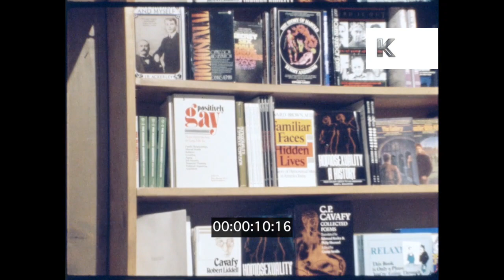Early 1980s Gay Bookshop in San Francisco, LGBTQ+, HD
Early 1980s Gay Bookshop in San Francisco, LGBTQ+, HD from the Kinolibrary Archive Film Collections. To order the clip clean and high res for your commercial project or to find out more Available in 4K. Clip ref XR130A.

1981 San Francisco INT book shop, gay books on shelves, books about homosexuality. ‘Positively gay’. CUs ‘Men loving men’, ‘Loving someone gay’, ‘the joy of gay sex’, ‘Tales of the City’ by Armistead Maupin.